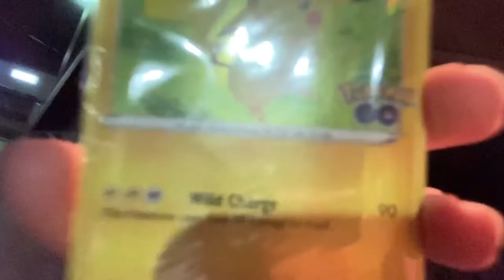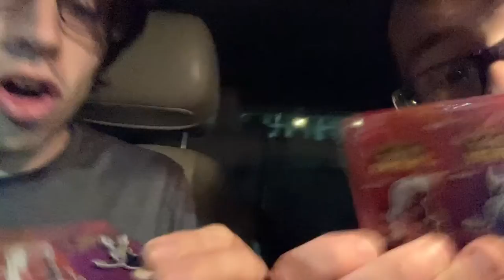(volume warning) MH4 and Pierue pick up their copies of Pokémon Scarlet and Violet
we saw cheese and also a crime